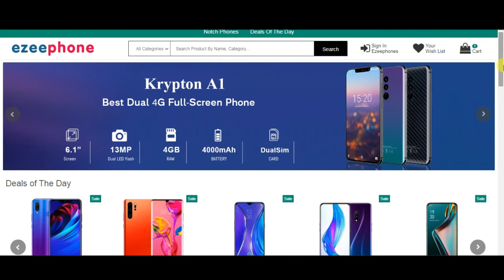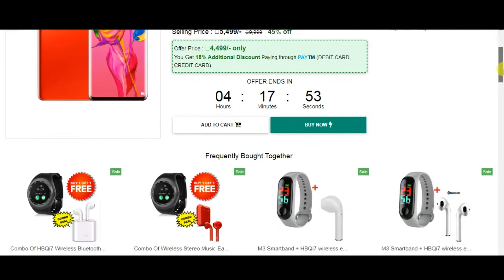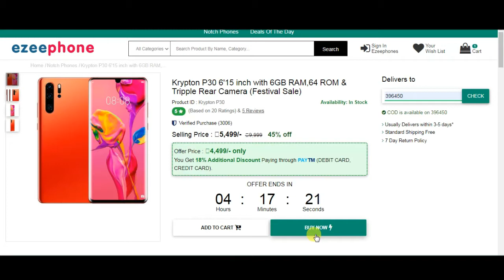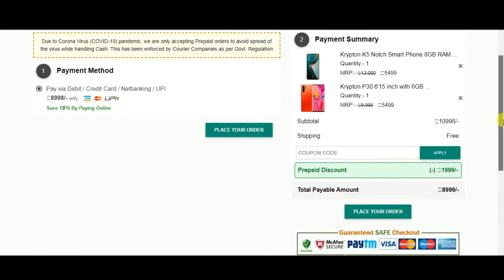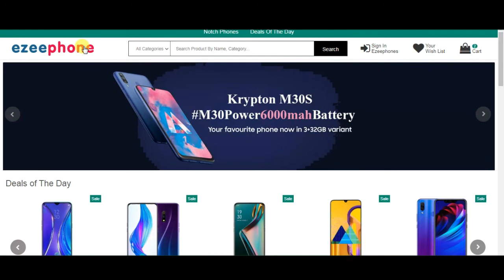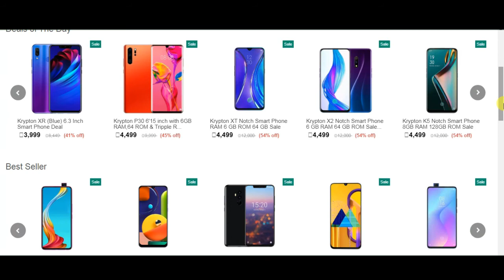₹2,999 Krypton K5 Smartphone | 8GB RAM | 128GB ROM | Unboxing and review by Mr. IK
Hey what's up guys i am back with new video. Aur aaj ki is video me main Ezeephones ka Unboxing and review kiya hai krypton k5 phones ka jisme aapko 8GB ram 128Gb rom aur bhi bohat achhe achhe futures milte hai. and much more intressting lekin muze batate hue bohat dukh ho raha hai ki krypton phone ka scam hai. to ise bach ke rehna